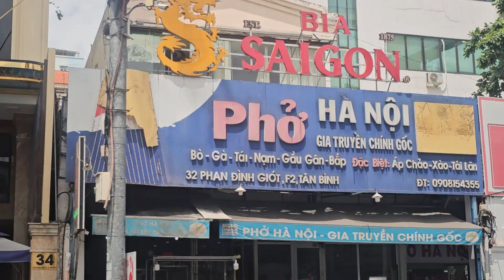Tạm biệt nhé Sài Gòn thân yêu